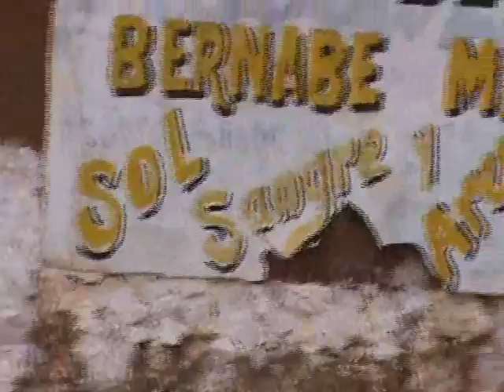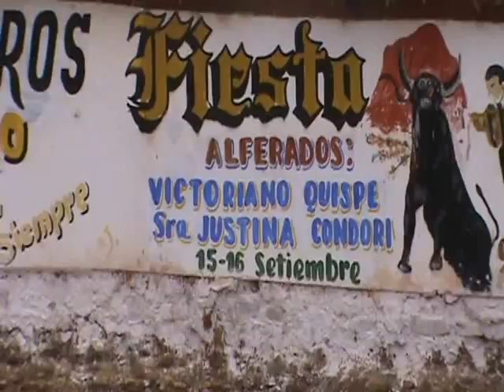MOHO PUNO PERU el mas y unico torero 2013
para todos los amigos de  la provincia de moho y la familia machicao ponce